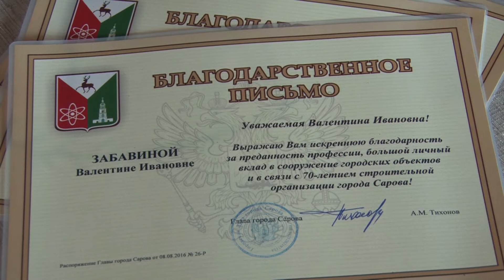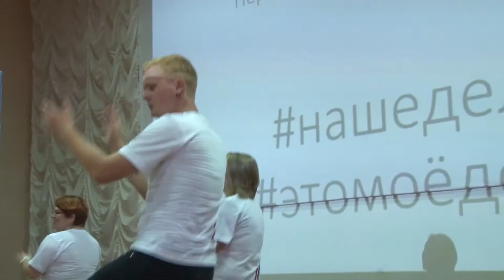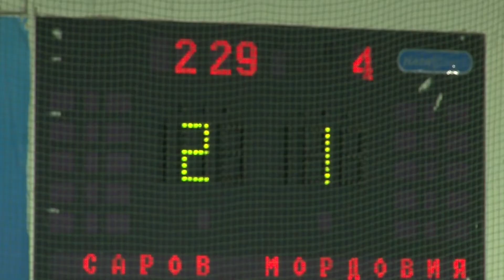Новости Сарова 15 08 2016